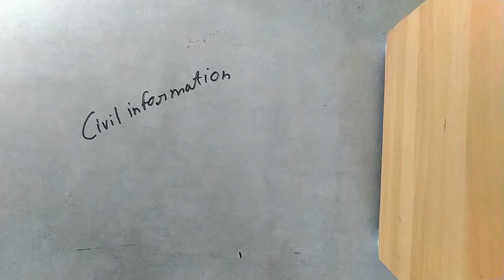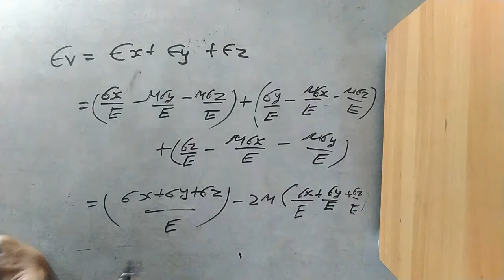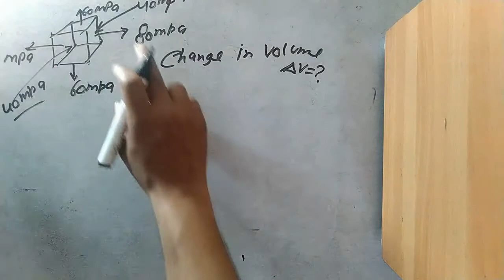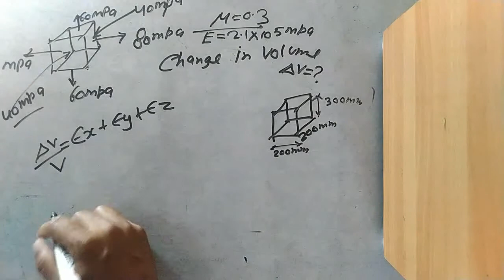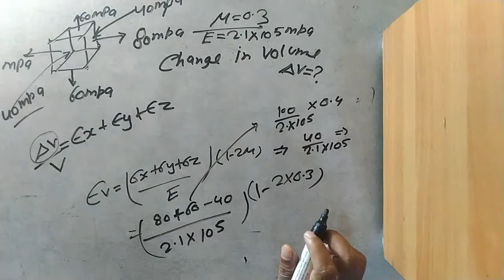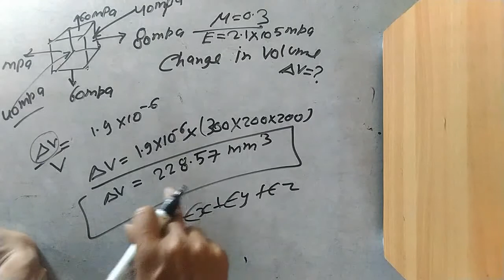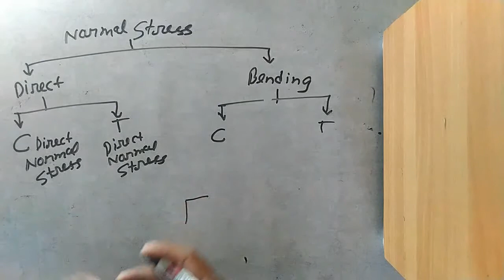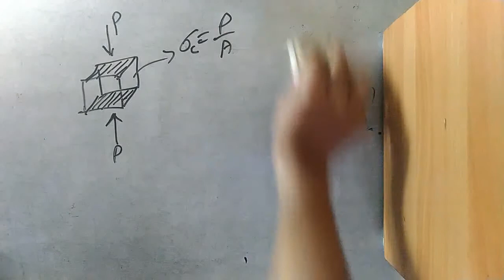Lec-4 Volumetric Strain And Numerical problem.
It is the 4th video of the strength of the material in this video describe the application of Poisson Ratio with a numerical problem of a volumetric strain that is the ratio of transverse strain or lateral strain and longitudinal strain. volumetric strain calculation based numerical problem